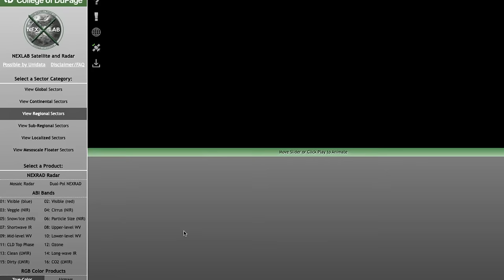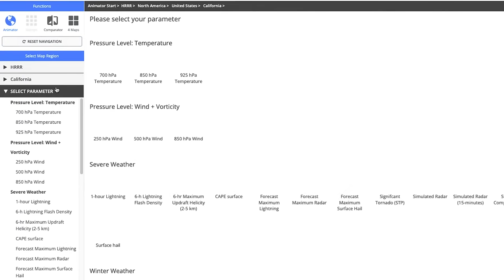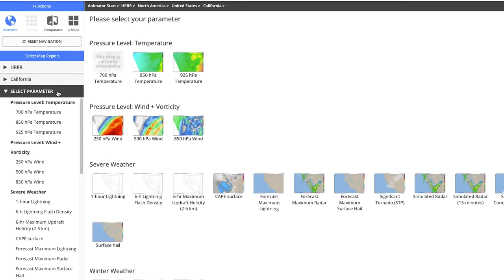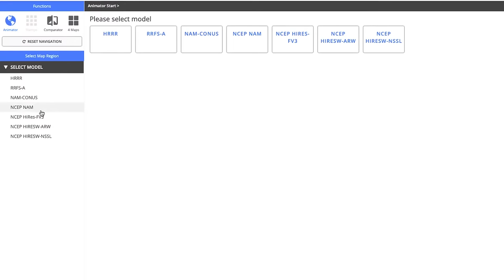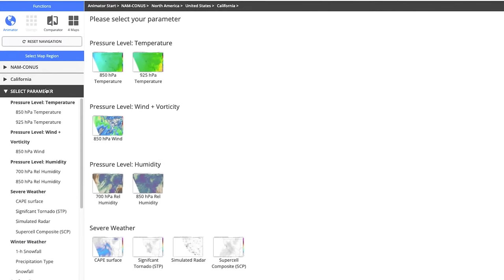Weather and climate office hours by Weather West: 02/05/24 #2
The latest in a recurring series of live, virtual, & interactive "office hours" hosted by Dr. Daniel Swain on various topics related to extreme weather and climate.
02/05/2024 #2 topic: In my second livestream of the day, I'll discuss the ongoing historic & record-breaking rainfall in Los Angeles and major wind-related power outages in Northern California.